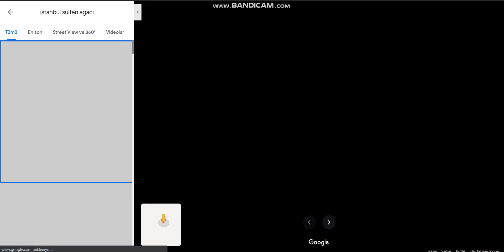BAHÇEŞEHİRDEN İSTANBUL SULTAN AĞACINA GİDİŞ VİDEOSU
İstanbul Sultan ağacı adres:istanbul sultan ağacı

BİR AĞAÇ VARMIŞ O AĞACIN ADI İSTANBUL SULTAN AĞACI O AĞACA İSİM VERİLMİŞTİR DELİKLİKAYADA BİR AĞAÇ VAR O BÖLGEDE O AĞACI KESMEYİN